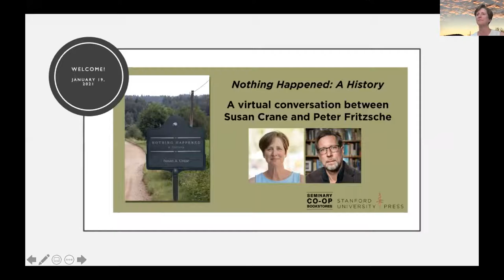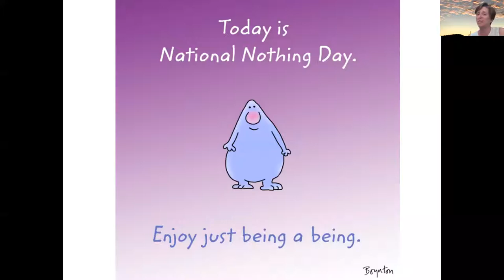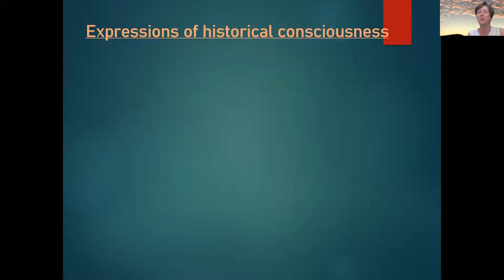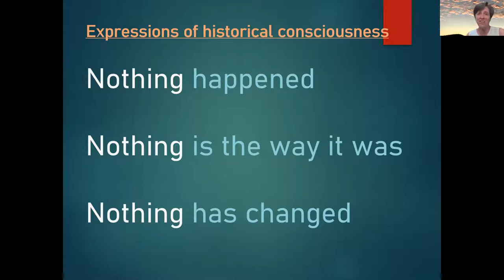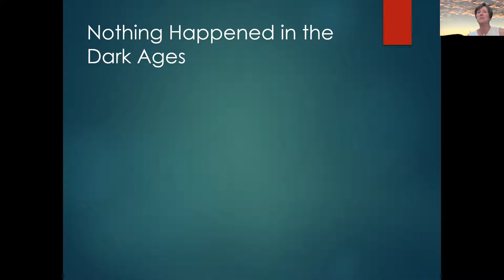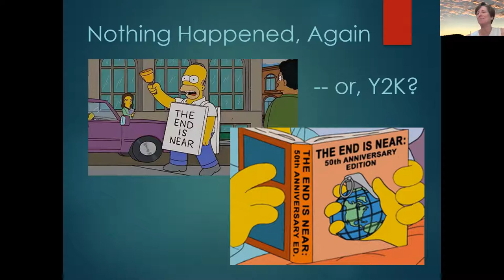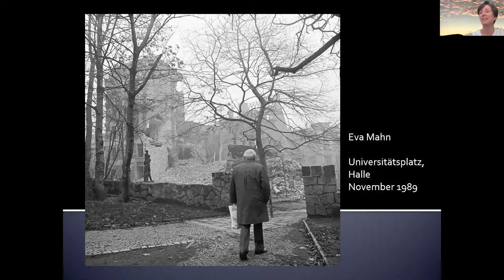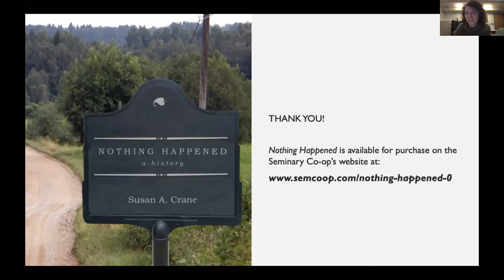Book Talk— Nothing Happened: A History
SUP and The Seminary Co-op Bookstores hosted Susan Crane for a virtual event on her brand-new book Nothing Happened: A History on January 19, 2021. Peter Fritzsche (University of Illinois) joined Susan in this conversation on the nature of Nothing.

"Nothing" has been a catch-all term for everything that is supposedly uninteresting or is just not there. It will take some—possibly considerable—mental adjustment before we can see Nothing as Susan A. Crane does here, with a capital "n." But Nothing has actually been happening all along. As Crane shows in her witty and provocative discussion, Nothing is nothing less than fascinating.